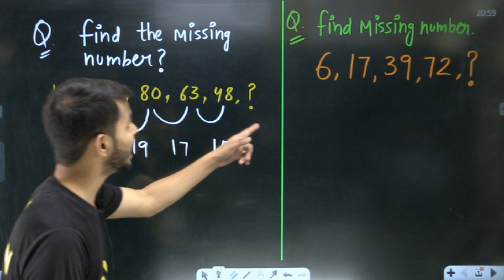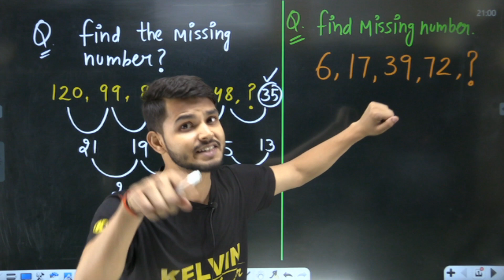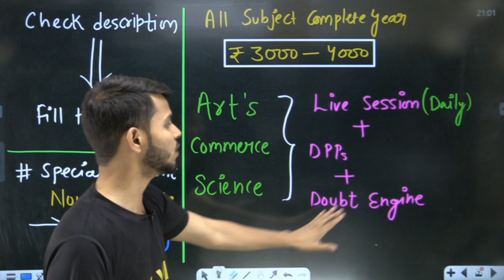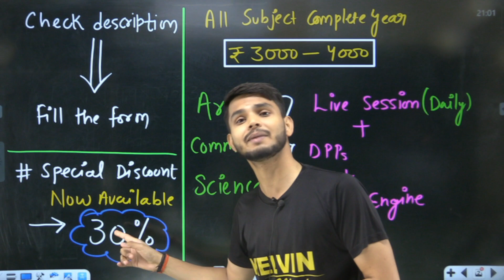Find Missing Number if you can | है हिम्मत ? Open Challenge | Manish Sir | Kelvin